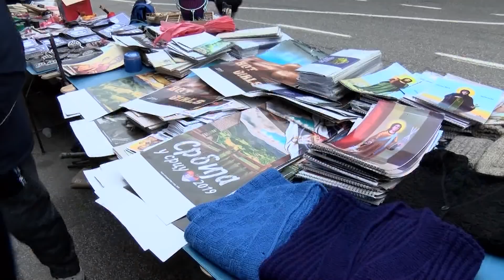Na vašaru u Kragujevcu od igle do lokomotive